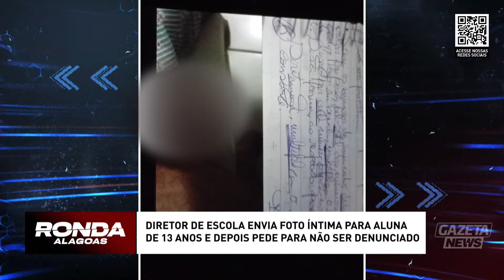Diretor de escola envia foto íntim4 para aluna de 13 anos e depois pede para não ser denunciado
Com notícias em tempo real, da capital ao interior, o Ronda News vai noticiar o dia  dia do gênero policial, com prestação de serviço à comunidade. Apresentação de Castelo Branco e reportagens de Bruno Raphael.